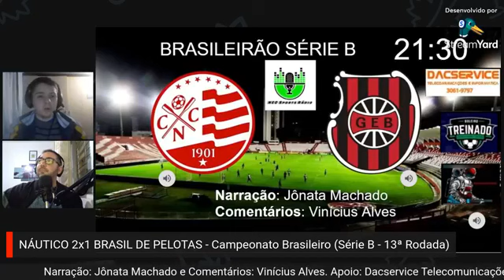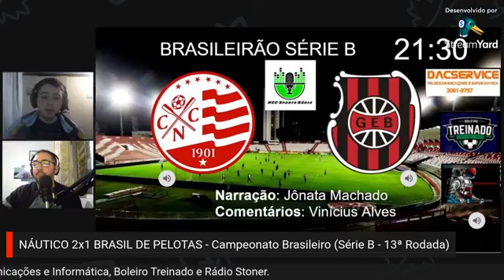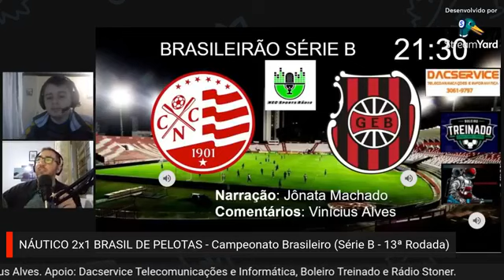Náutico X Grêmio Esportivo Brasil - Campeonato Brasileiro Série B 2021